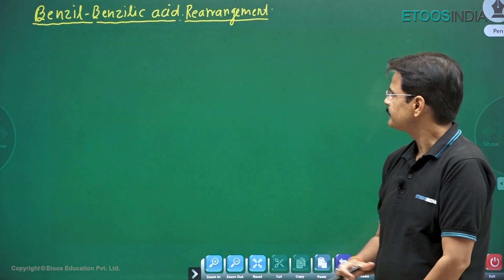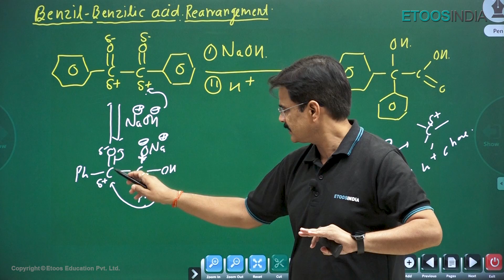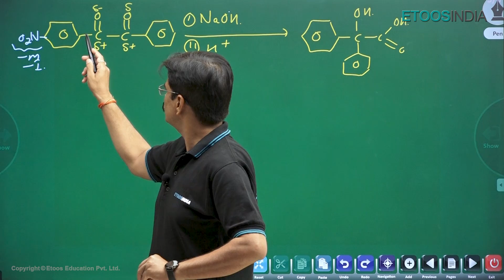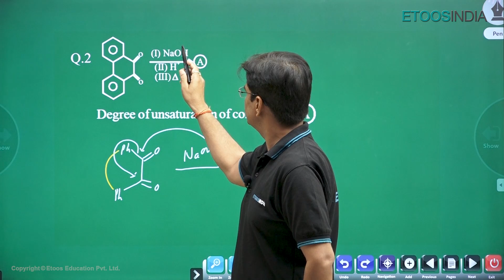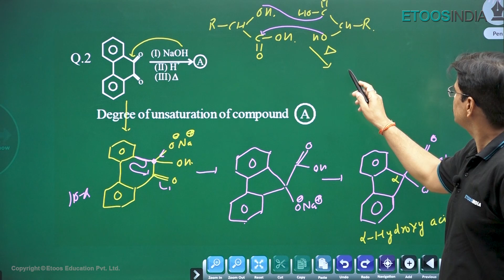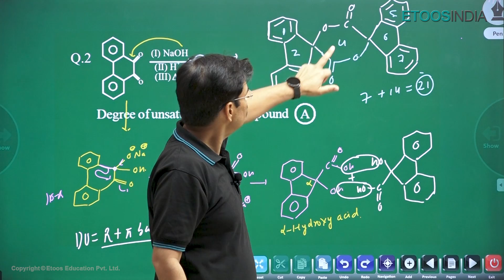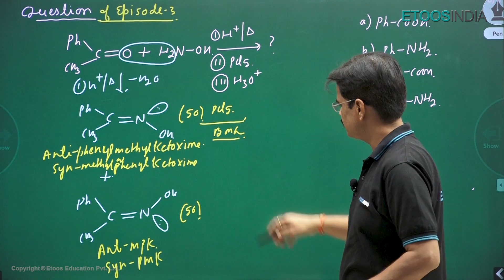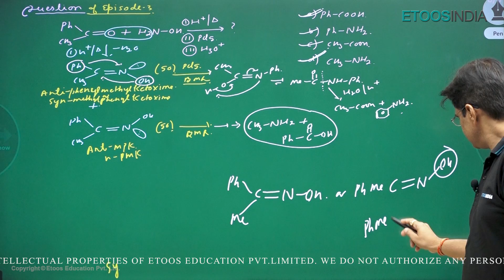Ep04: Benzil Benzilic Acid Rearrangement | Organic Reactions & Conversions on FINGERTIPS | SY Sir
Episode 04 - Benzil Benzilic Acid Rearrangement  of Organic Reactions & Conversions on FINGERTIPS by Dr. Sanjay Yadav Sir.  Sanjay Yadav Sir is known for his focused and simplified IIT JEE teaching to bring to students an easy and analytical methodology towards IIT JEE Mains and Advanced.